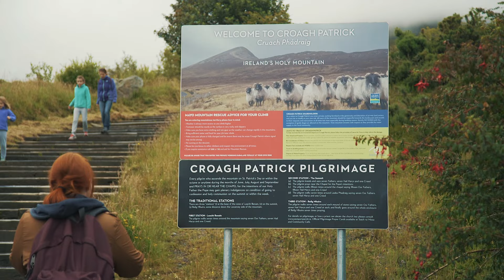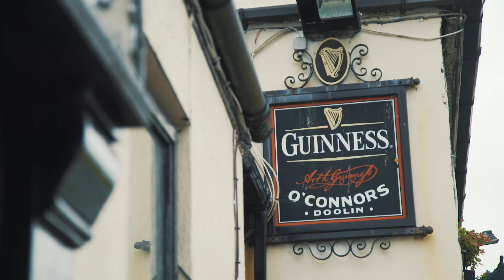Ierland groepsreizen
Actieve wandelvakantie en groepsreis door Ierland. Bezoek tijdens deze groepsreis Ierland de Cliffs of Moher, maak prachtige wandelingen, proef Ierse whiskey, ontdek de geschiedenis van Trim Castle, wandel rond in Dublin en Galway en ontdek alle gezellige plekjes van Ierland. Dit filmpje is gemaakt tijdens de rondreizen Ierland van 2017.

Ga jij komend jaar ook mee naar Ierland? In 2020 vertrekt deze populaire groepsreis Ierland maar liefst twaalf keer. Je kunt mee in april, juni, juli, augustus, september en oktober! Groepsvakantie Ierland inclusief vlucht, alle vervoer ter plaatse, een Nederlandse reisleider, een professionele Engelstalige chauffeur, entreekosten bij de in het programma opgenomen activiteiten, accommodaties op toplocaties en eenvoudig maar lekker ontbijt.

Je maakt deze groepsreis Ierland samen mee met 18 tot 35 jarigen en reist dus echt samen met mensen van rond jouw leeftijd. Dit kan maar 1 ding beteken: een hoop gezelligheid, een hoop ontdekken, 3000 foto's om mee naar huis te nemen en een geslaagde Ierland vakantie!

Bekijk de leuke Ierland rondreis 18-35 jaar op Check alle actieve groepsvakanties op